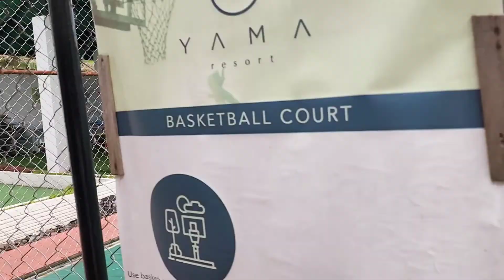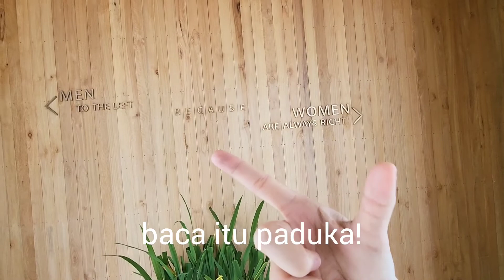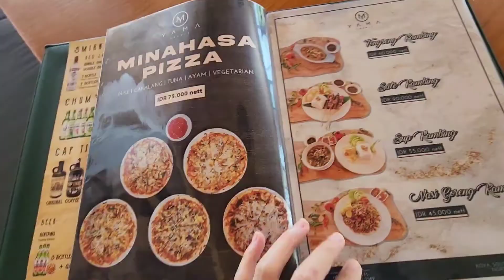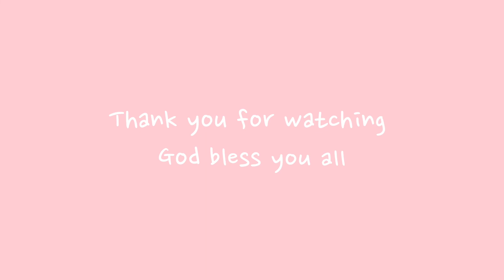Family Vlog - Main sama Kambing di Hotel?😱😱